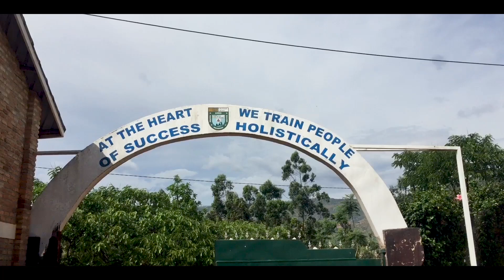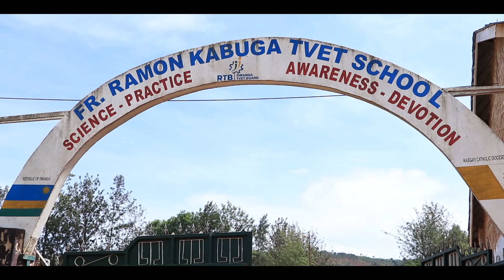KAMONYI-NGAMBA: Ibirori by'akataraboneka muri Father Ramon TSS Kabuga, abarimu bishimiye umunsi wabo